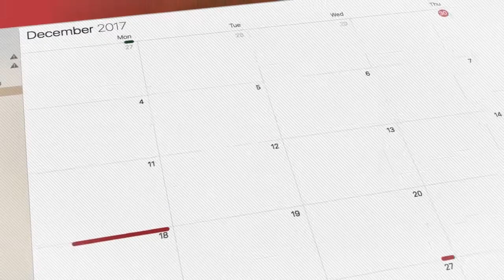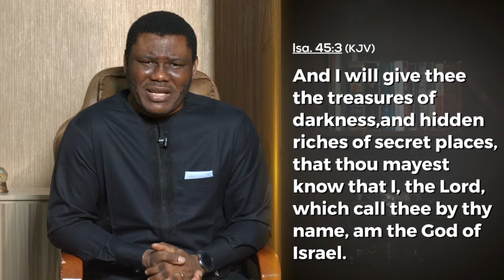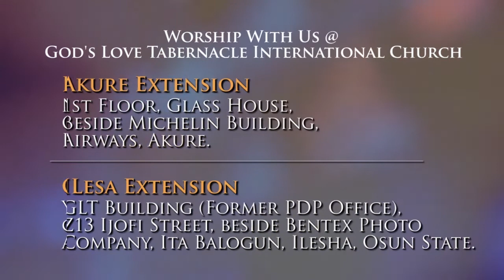January 05: It is Your Year of Abundance by Pastor Segun Obadje (E1051)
True wealth in God is discovered.
There are good things that God has kept for you, for your glory and not from you.
It is your time for divine guidance into the places where God has kept treasures for you.